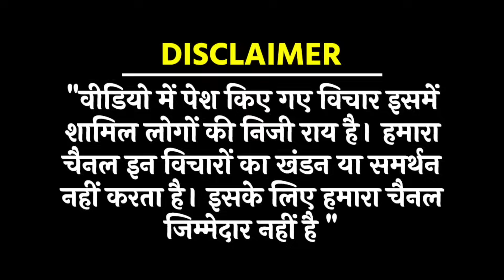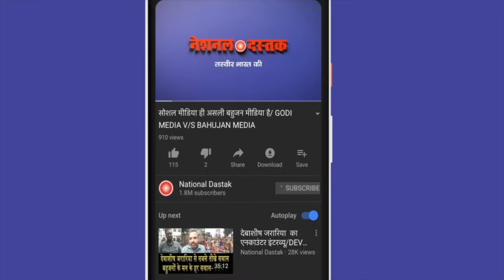राजस्थान से BJP के लिए बुरी खबर/NAVEEN KUMAR NANDAN ON 5 STATES RESULT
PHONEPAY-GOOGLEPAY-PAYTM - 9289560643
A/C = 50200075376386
IFSC = HDFC0000314
Editor-MANUJ
Camera person-TOHID